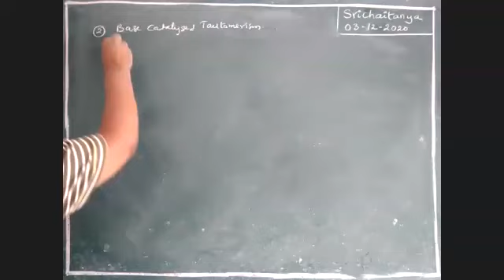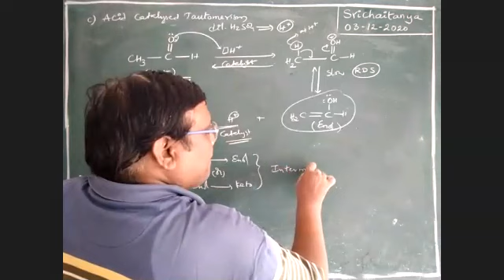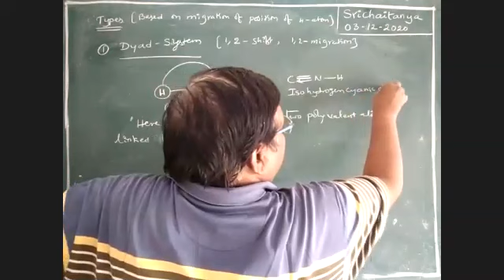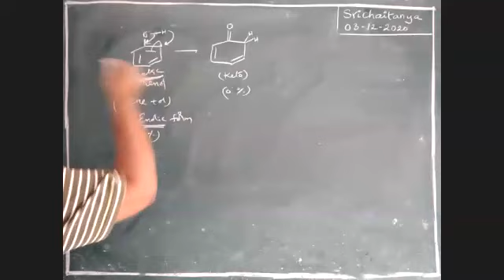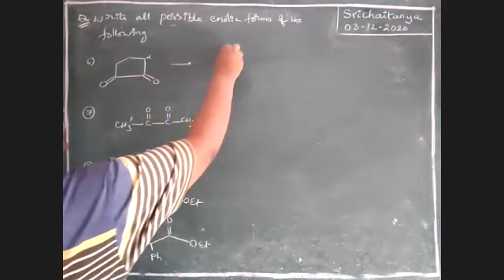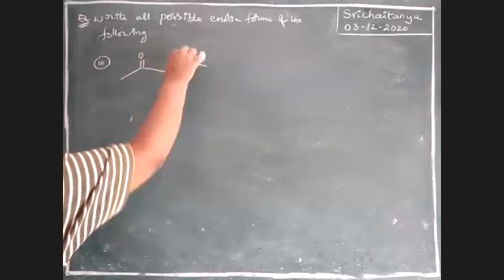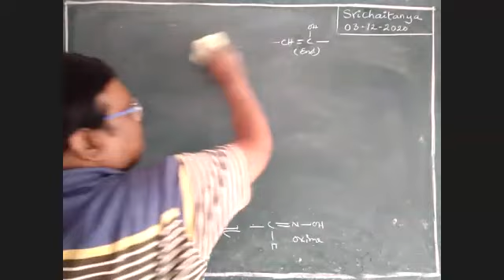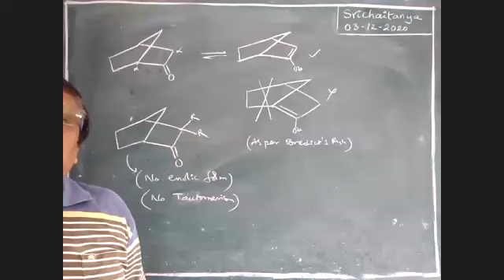GOC III - 5.3